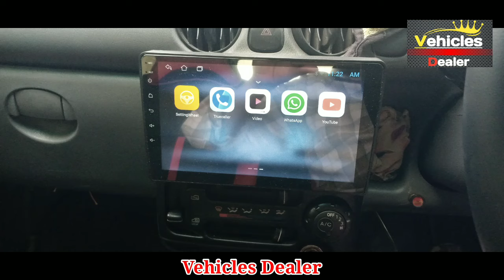Hyundai Santro Xing // ಮಾರಾಟಕ್ಕಿದೆ // ಓನರ್ ನಂಬರ್..📞 ☎️